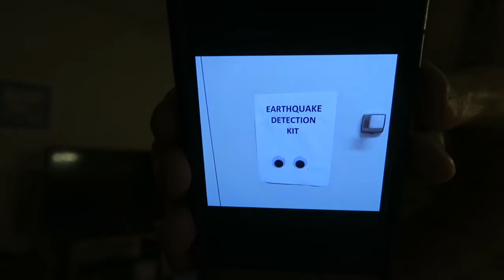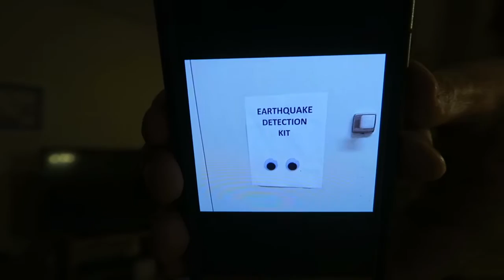FAVORITE BRO QUESTIONS // VLOGMAS DAY 20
Welcome to VLOGMAS day 20!  Lots of fun things are packed into this video...

Shopping, Secrets to a 42 year marriage, my favorite brother, and my crazy family.

If you have any questions for my brother, please leave them below and  we will do a sit down video.  Hope you are all enjoying Vlogmas.  See you tomorrow!

12527 Central Avenue NE #322